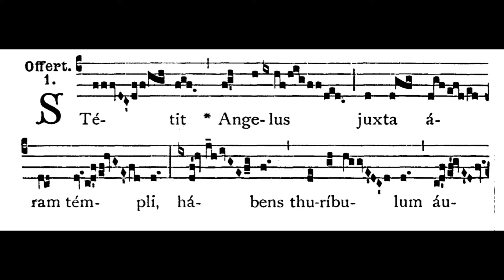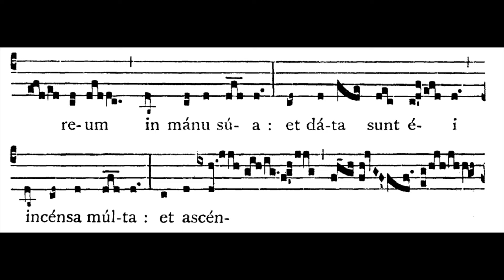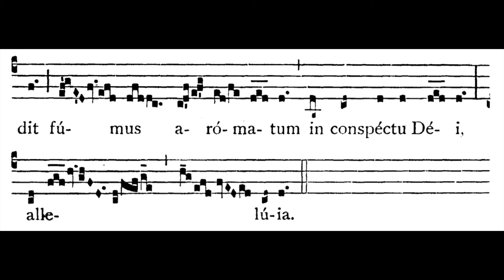St Michael the Archangel September 29 | OFFERTORY: Stetit Angelus (solfeggio)